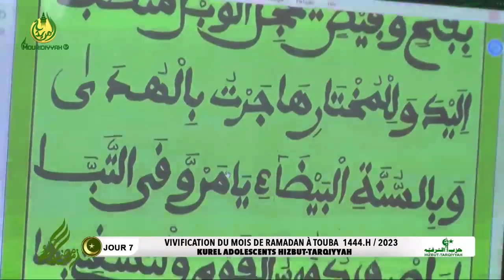𝐑𝐚𝐝𝐢𝐭𝐮 Kurel Adolescents Hizbut Tarqiyyah La fontaine pure émanant de la source qui guérit